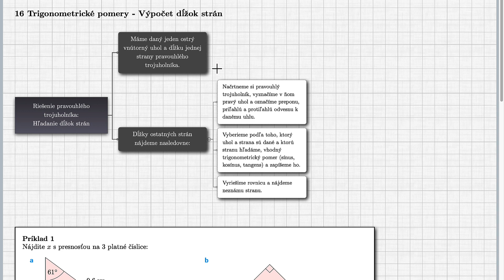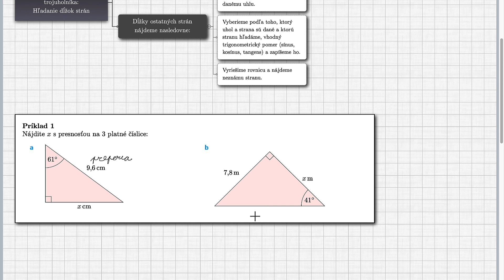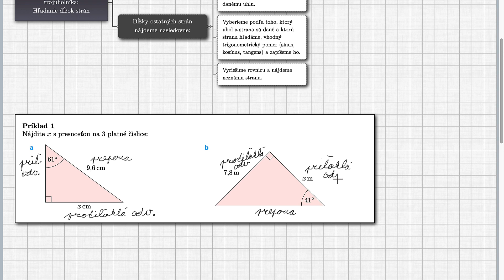16 Trigonometrické pomery: Výpočet dĺžok strán - A